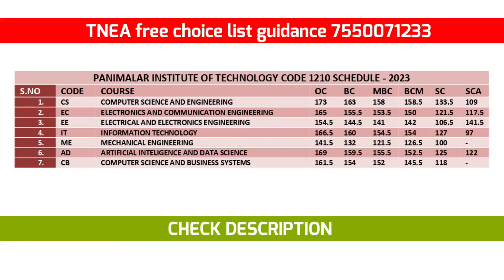panimalar institute of technology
கல்லூரி கட்டண விபரங்கள் மற்றும் management quota அட்மிஷன் பெற 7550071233/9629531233

Choice list   தேவைப்படும் மாணவர்கள் இதில் பதிவு செய்து உங்களுக்கான கல்லூரி பட்டியலை கலந்தாய்வு துவங்குவதற்கு ஒரு வாரம் முன்பு பெற்றுக்கொள்ளலாம்.